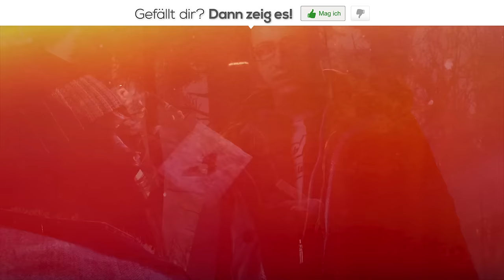UNTIL DAWN Trailer German Deutsch (HD+) 2015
Hollywood-Schauspieler wie Hayden Panettiere erwecken die Figuren auf PS4 zum Leben. Doch denk daran: Es sind allein deine Handlungen, die entscheiden, wer lebendig wieder ins Tal hinabsteigt.

Note | Until Dawn courtesy of Supermassive Games Ltd. | From the press release / Aus der Presseveröffentlichung